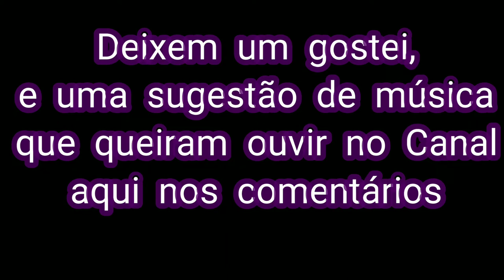Skank - Resposta (Cover by Marcos Abreu)